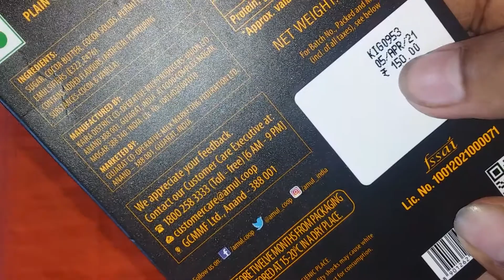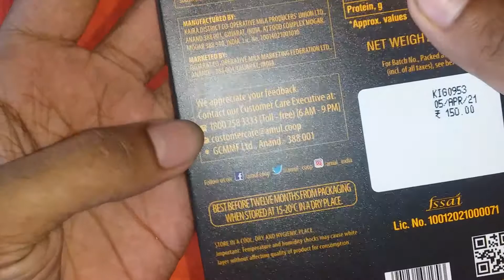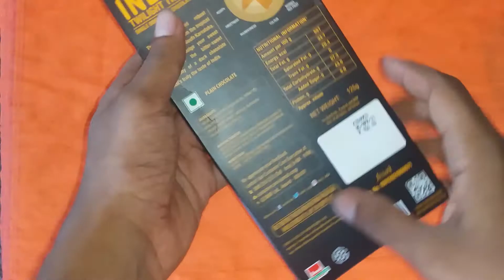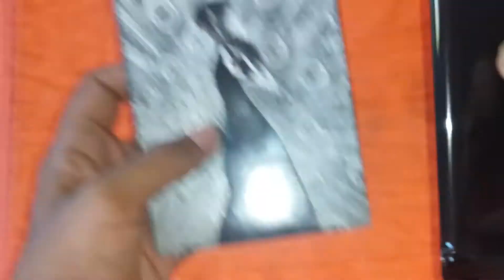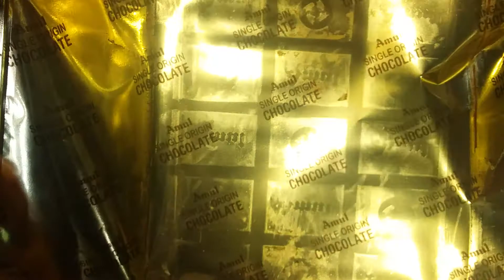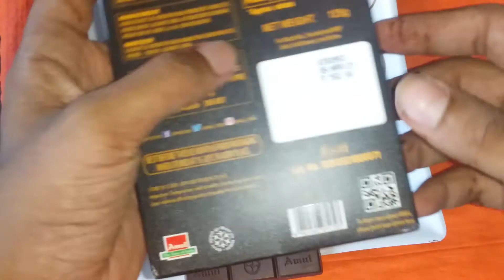ഒരു സാധനം unboxing ചെയ്താലോ 🤔/ vjvlogreloaded /vjvlogfilms